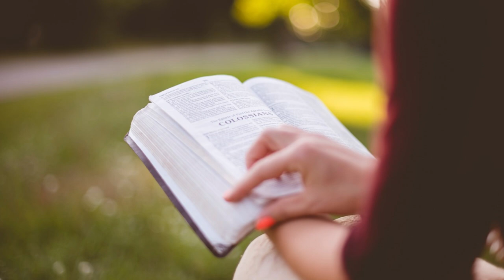04 Voci di donne bibliche - La posterità di Caino